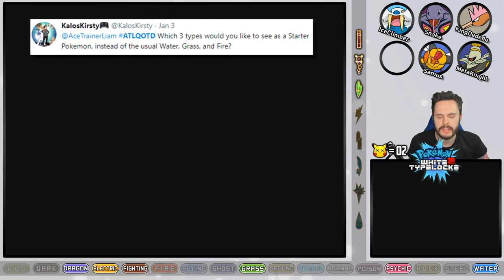ABSOLUTELY NO WAY | Pokémon White 2 Randomizer Typelocke Part 13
➤ Check out Elgato for all your game recording and streaming essentials

-I can only catch one Pokémon from each of the 17 available types.

-I must catch the first Pokémon I encounter on each route, provided it's type is in the list of available types. If it isn't, I must keep looking until I find one that is eligible for capture.

-Each time I catch a Pokémon, its type is removed from the list of avaiable types.

-In the event of a dual-type Pokémon, I must decided BEFORE catching it, which type it will represent.

-Failure to catch a Pokémon results in forfeiting that type, and also means I cannot catch a Pokémon on the same route.

-If a Pokémon faints, I cannot use it anymore and must put it in the PC forever.

e.g.
Starter - Lillipup - Normal type is removed from eligible types.

1st encounter - Starly - Normal/Flying, but since we already used Normal, Starly MUST be our Flying type. Flying type is removed from eligible types.

2nd encouter - Squirtle - Failed catch. Water type is removed from eligible types. Cannot catch a Pokémon on this route.

3rd encounter - Slowpoke - Water/Psychic, but since we already used Water, Slowpoke MUST be our Psychic type. Psychic type is removed from eligible types.

4th encounter - Starmie - Water/Psychic, but since we alreadt used Water and Psychic, Starmie cannot be caught, so we must look for another Pokémon on this route.

5th encounter - Deerling - Grass/Normal, but since we already used Normal, Deerling MUST be our Grass type. Grass type is removed from eligible types.